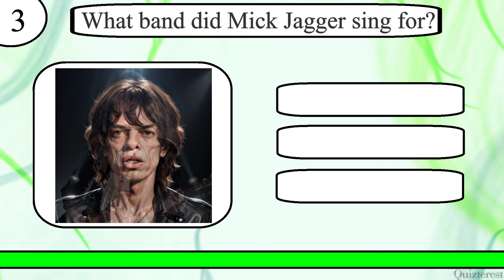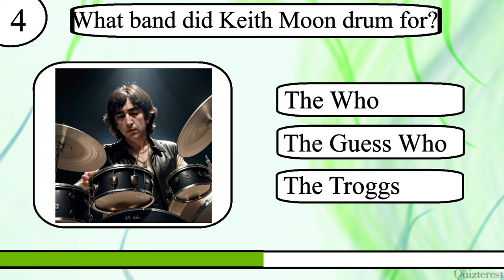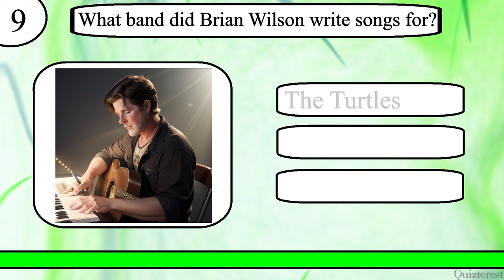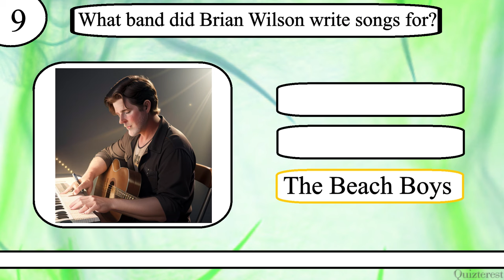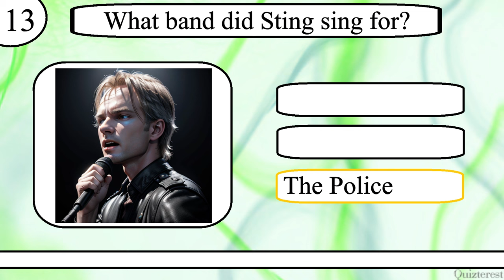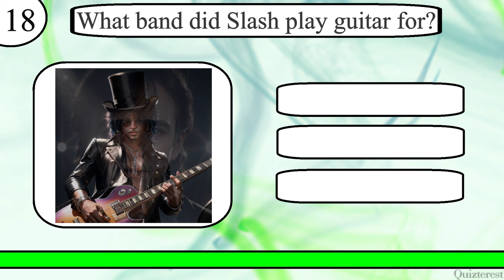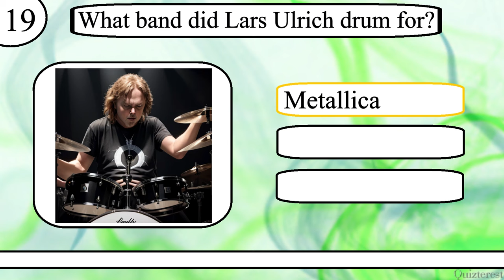Think YOU Know Rock Bands? Try to Match the Musicians to the Bands in This Rock Band Quiz!